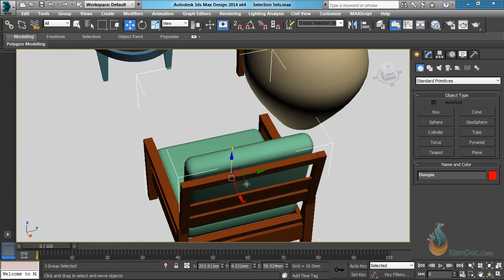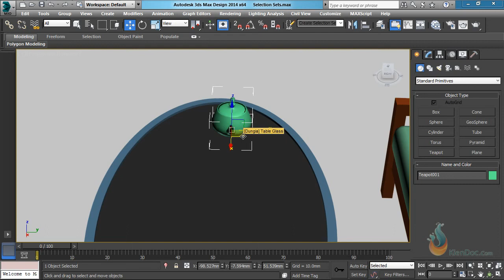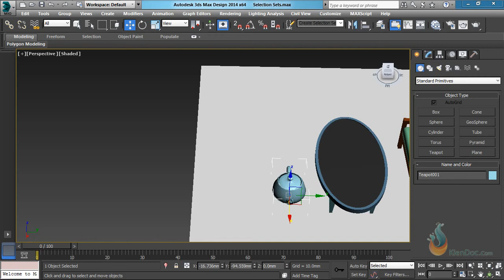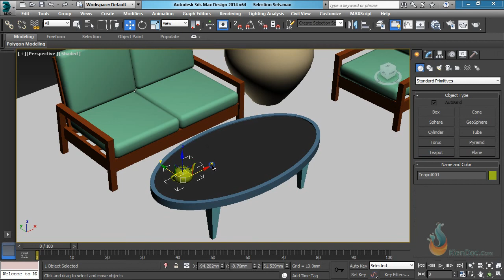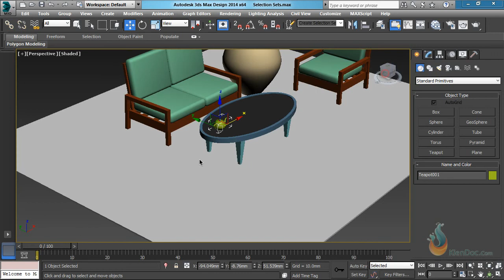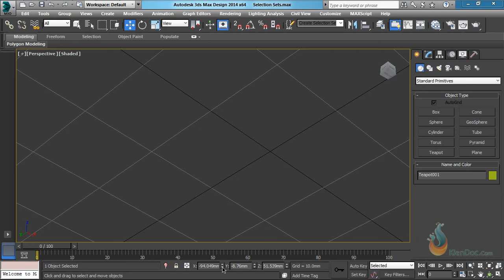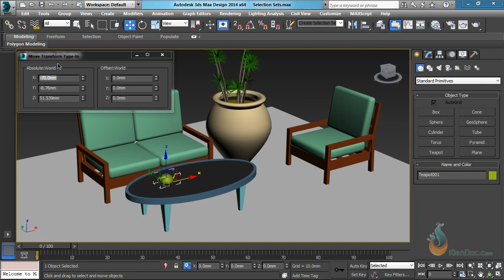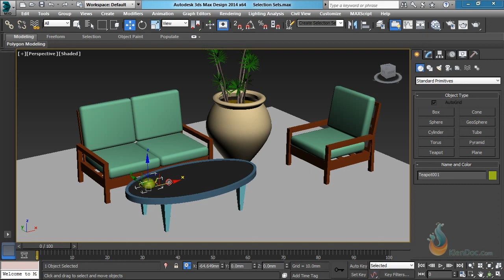0201Lenh di chuyen Move